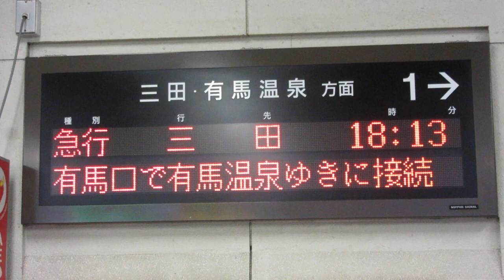神戸電鉄 北鈴蘭台駅 改札口 LED電光掲示板(発車標)